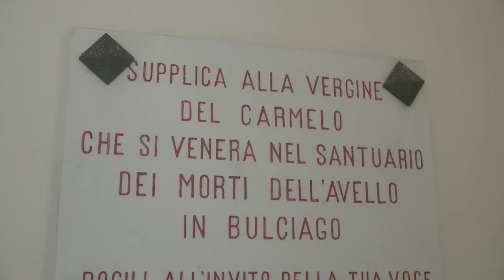Le osterie / Mappa di comunità di Bulciago